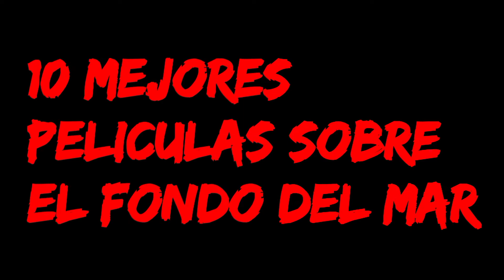TOP 10 LAS MEJORES PELICULAS SOBRE EL FONDO DEL MAR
Alerta en lo ProfundoAmenaza en lo ProfundoTerror a BordoThe AbyssTop 10WatchMojo Españolmoviestop 10watchmojowatch mojobest movieslistmovies to watchfilmEsfera